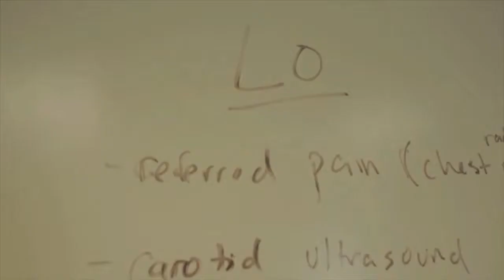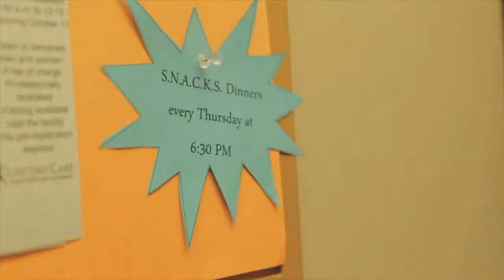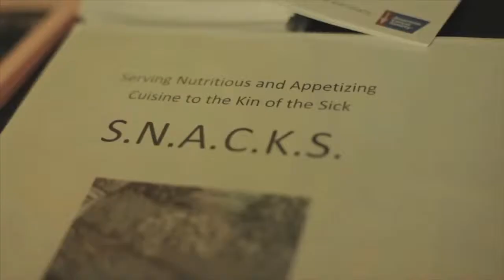Ramzi Abboud 2nd Year Medical Student at the University of Rochester Medical Center sans Date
Ramzi Abboud - 2nd Year Medical Student at the University of Rochester Medical Center.